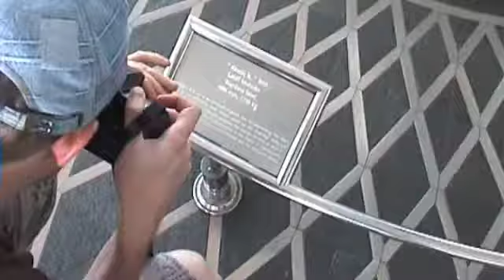Куала-Лумпур, башни Петронас